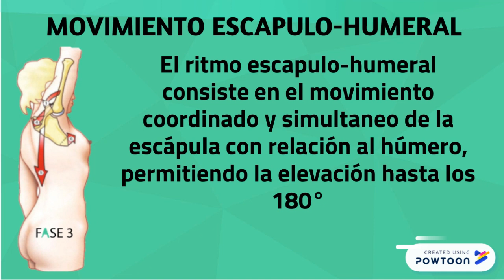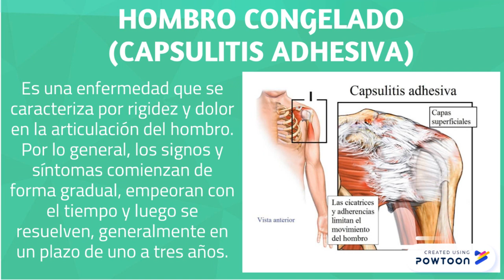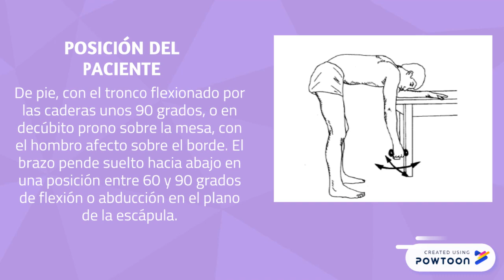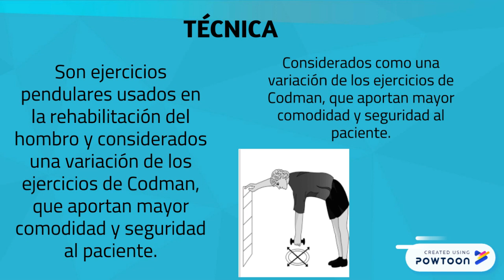Hombro, ejercicios de Codman y Chandler